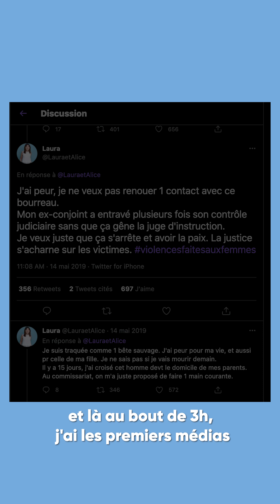Violences conjugales : Laura a été sauvé par un tweet - Raconte !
En 2018, Laura Rapp est victime d'une tentative de meurtre par son ex-conjoint. Un an plus tard, il est libéré et la menace de nouveau. Un appel à l'aide sur Twitter lui sauve alors la vie. Elle raconte.